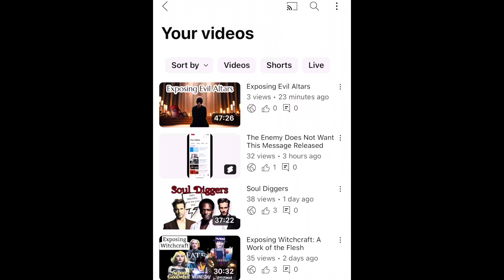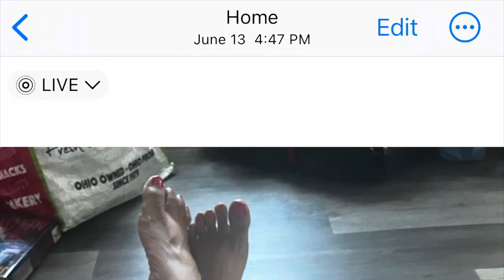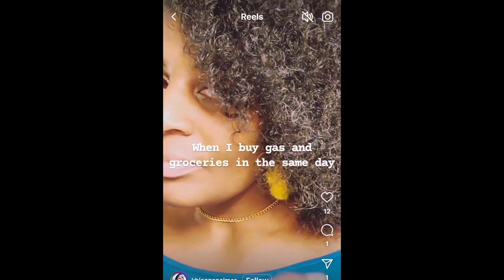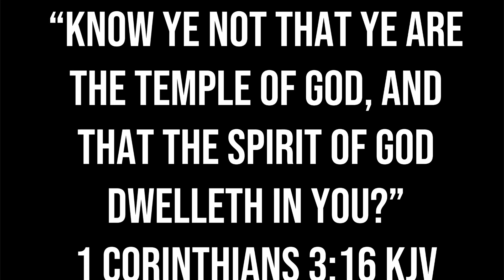Let My People Go